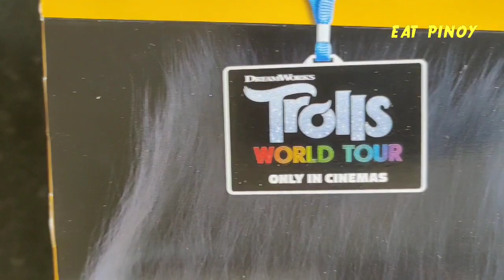McDonald's UK Happy Meal | Veggie Dippers - 2 pieces Meal - Trolls World Tour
Ingredients & Allergens
Happy Meal® Veggie Dippers - 2 pieces
Red Pepper & Pesto Goujon
Prepared in the restaurants using a non-hydrogenated vegetable oil.